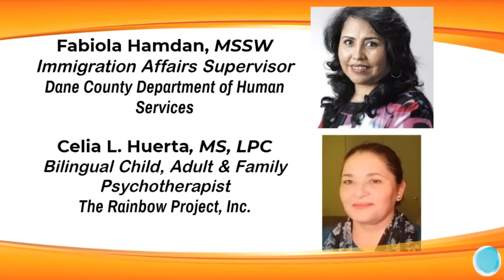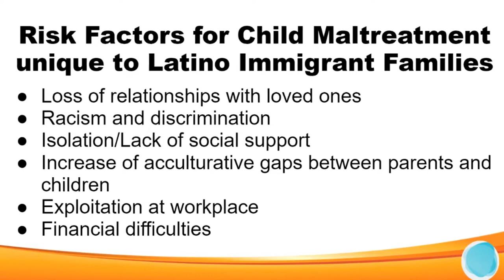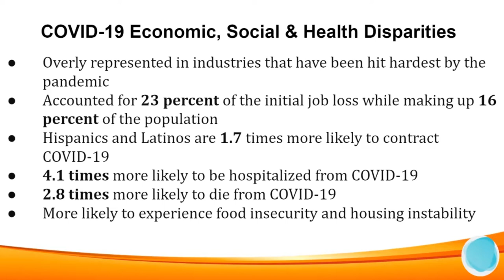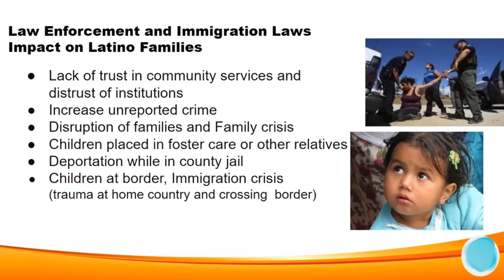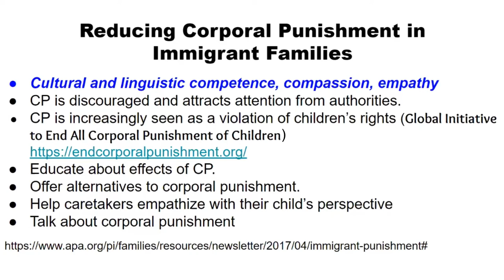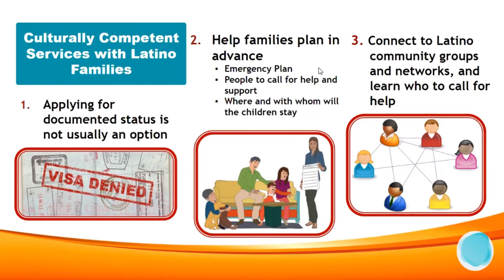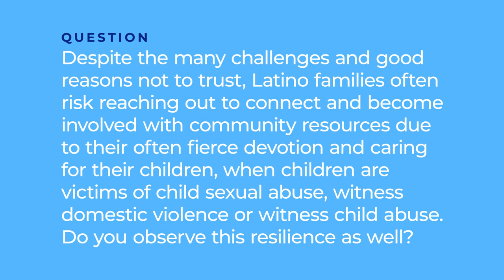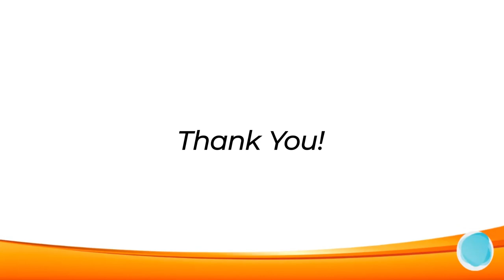April Learning Series 3: Fabiola Hamdan & Celia Huerta - The Rainbow Project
Fabiola Hamdan and Celia Huerta's Presentation "A Protective Factors Approach in Working with Latino Populations" at the Rainbow Project's April Learning Series on Child Abuse Prevention.

Fabiola Hamdan (MSSW) is the Immigration Affairs Supervisor at the Dane County Department of Human Services. Celia Huerta (LPC) is a Bilingual/Bicultural Child, Adult & Family Therapist at the Rainbow Project. They presented virtually on Wednesday, April 28, 2021 with the Rainbow Project during our recognition of the month of April, which is National Child Abuse Prevention Month.